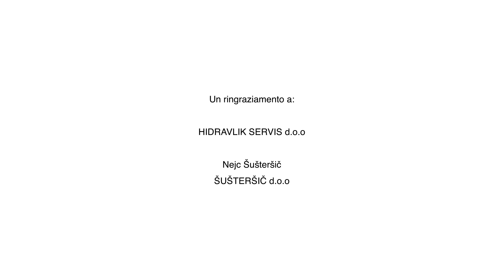La gru Fassi F1650RA su misura per gruisti esigenti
Nejc Šušteršič, uno dei titolari dell’azienda di famiglia che si occupa di coperture di edifici, è abituato a non perdere tempo ed a trovare sempre il modo migliore per operare agevolmente e in sicurezza. Quando si tratta di movimentare materiali in quota prima di tutto è necessario lavorare di precisione con la propria gru stando spesso lontano dal proprio camion. Il radiocomando Fassi V7RRC gli offre tutte le funzionalità e informazioni necessarie per lavorare dal tetto quando deve movimentare materiali a terra (o viceversa). La gru F1650RA.2.28 L816 xhe-dynamic è una partner perfetta quando ad oltre 35 metri d’altezza bisogna avere tutto sotto controllo.